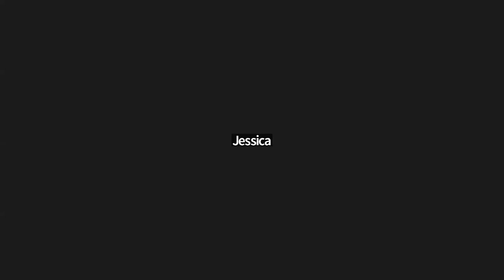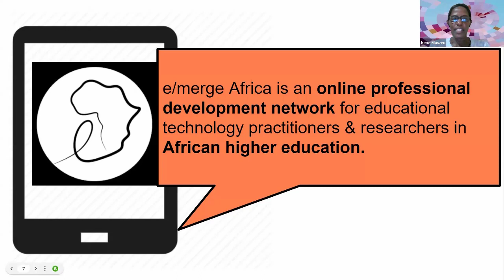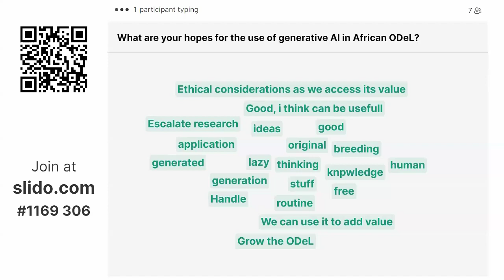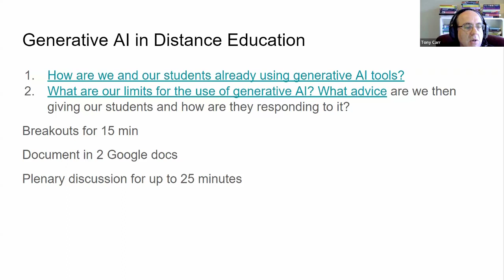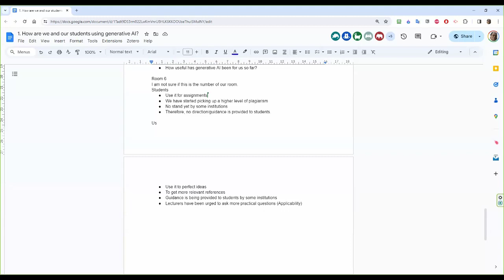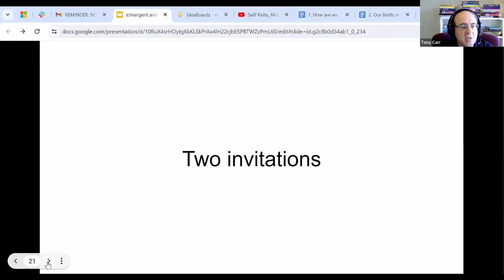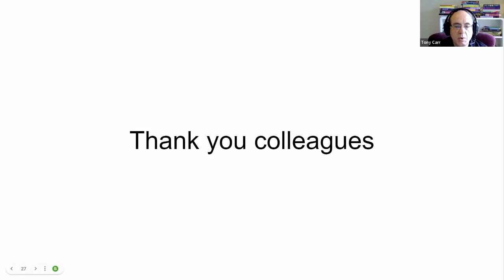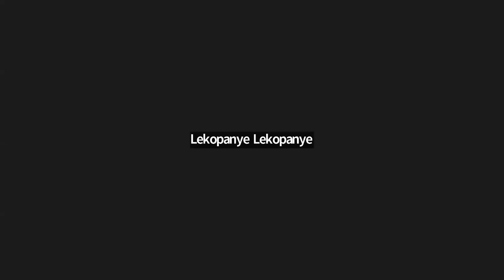e/mergent and Generative: A short workshop on Generative AI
e/mergent and Generative: A short workshop on Generative AI on 4 April 2024 as part of the monthly Conversation webinar series convened by the SADC Centre for Distance Education at Botswana Open University. Presented by Tony Carr, Ralitsa Debrah and Irene Maweu from e/merge Africa.